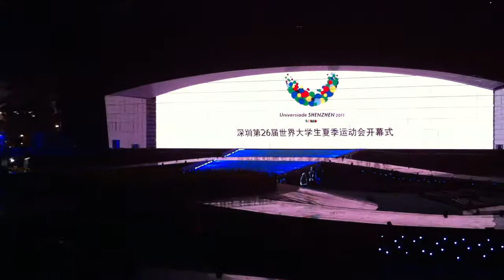Dr. King King(麥斯廸埃．黃敬博士、工程師) 與你分享--深圳第廿六屇世大 (8)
Dr. King King(麥斯廸埃．黃敬博士、工程師) 與你分享--深圳第廿六屇世界大學生運動會